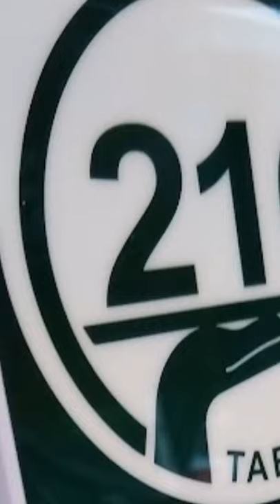Mcdonalds lappeenranta | vegan